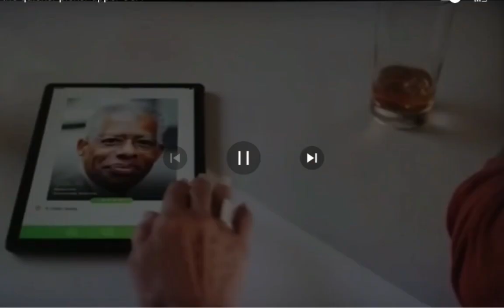(REUPLOAD) Bounty paper towels commercial (2021)🧓🧔🧓🥤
Reupload from Ashley Whetzel